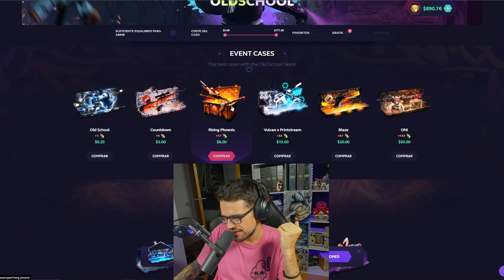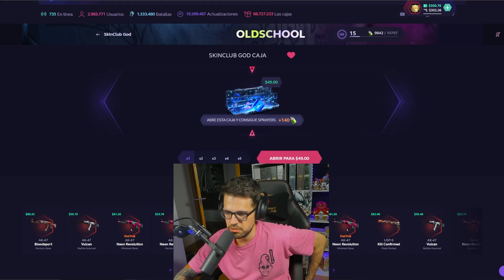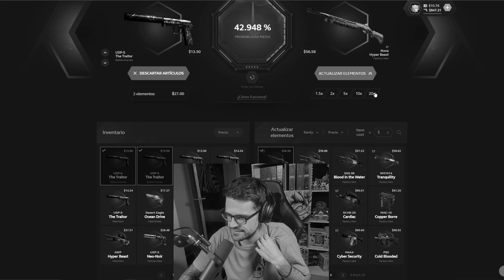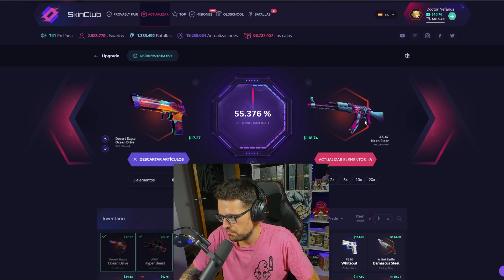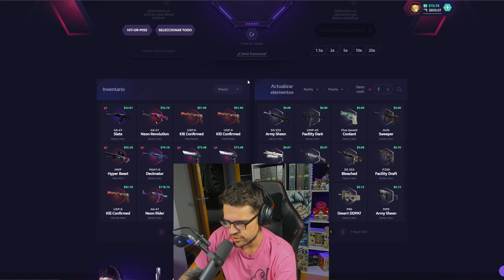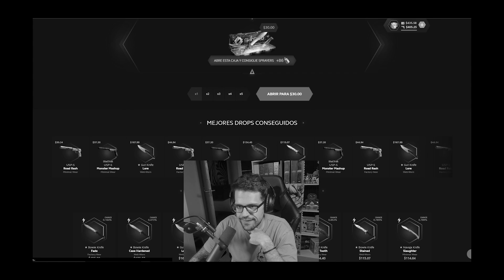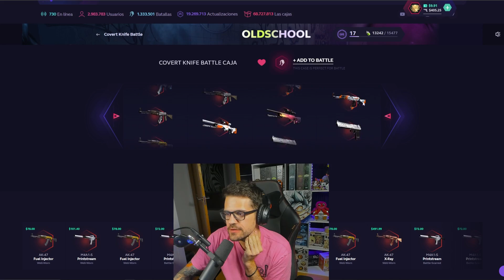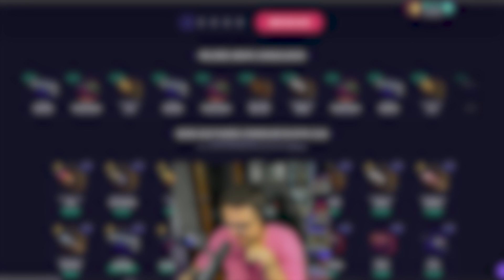SOLO FACTORY NEW 🤣🥳 SKINCLUB